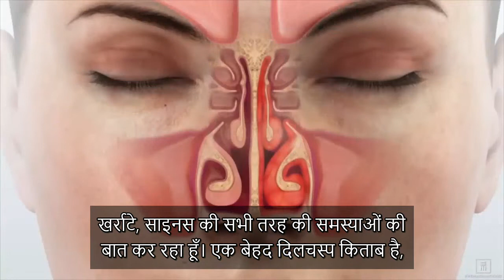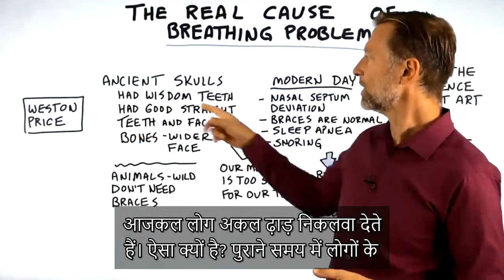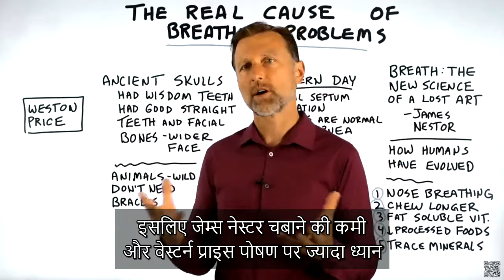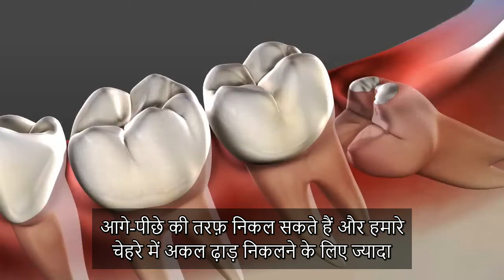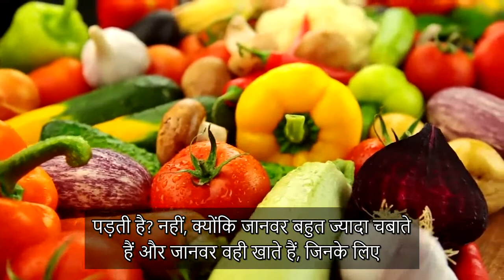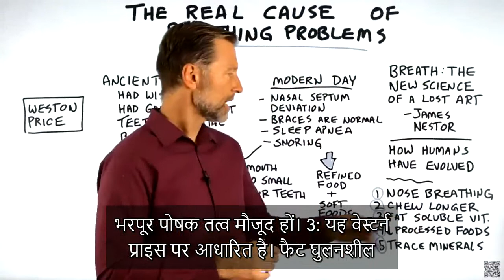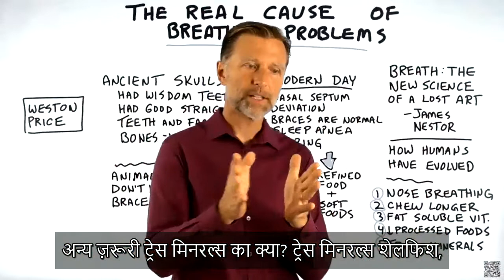साँसों की समस्याओं का असली कारण (ख़र्राटे और स्लीप एपनिया) - Dr. Berg Hindi Sub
आपके ख़र्राटों या स्लीप एपनिया का असली कारण आपको हैरान कर सकता है। चलिए पता लगाते हैं कि ये कारण क्या है और आप इसका क्या कर सकते हैं।

0:00 परिचय: साँसों की समस्याओं को समझें
3:24 साँसों की समस्याओं का असली कारण
4:12 आप क्या कर सकते हैं
6:52 नाक से सांस लेने पर बनाया गया मेरा विडियो देखें!

चलिए आज स्लीप एपनिया और ख़र्राटों जैसी साँसों की समस्याओं के असली कारण का पता लगाते हैं।
ऐसा प्रतीत होता है कि पुराने समय की तुलना में आज के आधुनिक युग में आड़े-तिरछे दांतों और स्लीप एपनिया की हमें कई समस्याएँ देखने को मिलती हैं। ऐसा क्यों है?
खाना चबाने में आई कमी इसका कारण हो सकती है? या पोषण की कमी इसका कारण हो सकती है? मुझे लगता है कि ये दोनों समस्याएँ इसका कारण है।
यदि आपमें पोषण की कमी है, तो आपकी हड्डियाँ पूरी तरह से विकसित नहीं हो पाएँगी। लेकिन, यदि आप खाने को चबाते नहीं हैं, तो इसके कारण चेहरे की मांसपेशियाँ सक्रिय नहीं हो पाएँगी और चेहरे की हड्डी की संरचना बिगड़ सकती है।
मुझे लगता है कि साँसों की समस्याओं के पीछे का असली कारण ये है कि हमारे मुँह बहुत छोटे हो गए हैं। यदि मुँह में दांतों को उगने के लिए पर्याप्त जगह मौजूद नहीं होगी, तो दांत आड़े-तिरछे हो सकते हैं। यदि मुँह छोटा है, तो हवा की नलियाँ भी छोटी होंगी, जिससे किसी इंसान को सांस लेने में समस्या हो सकती है।
यह ज़रूरी है कि बच्चे रिफाइंड फूड्स खाना बंद करें और ऐसा भोजन खाएँ, जिसे उन्हें हर हाल में अच्छी तरह चबाना पड़े। लेकिन, एक व्यस्क के रूप में, अपने चेहरे की संरचना को बदलने के लिए आप कुछ ऐसे कार्य कर सकते हैं, जिनसे आपकी सांस बेहतर हो सकती है।
आप क्या कर सकते हैं:
1. अपनी नाक से सांस लें
2. ज्यादा देर तक अपना खाना चबाएँ
3. फैट-घुलनशील विटामिन्स का सेवन करें
4. प्रोसेस किया गया भोजन खाना बंद करें
5. ट्रेस मिनरल्स का सेवन करें

अपने लिए सबसे बढ़िया प्रोडक्ट तलाशने के लिए हमारे प्रोडक्ट सलाहकार से बात करें!
डॉ बर्ग के प्रोडक्ट्स के बारे में अपने सवाल पूछने के लिए 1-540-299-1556 पर कॉल करें। प्रोडक्ट सलाहकार सोमवार से शुक्रवार 8am-6pm और शनिवार को 9am-5pm EST तक उपलब्ध रहते हैं।

* इस समय पर, हम कीटो सम्बंधित सलाह की सुविधा प्रदान नहीं कर रहे हैं और हमारे प्रोडक्ट सलाहकार आपके लिए सबसे अच्छे प्रोडक्ट्स और उन्हें लेने की ही जानकारी प्रदान कर पाएँगे।

विडियो देखने के लिए आपका धन्यवाद! मुझे आशा है कि इस विडियो के ज़रिये आपको सांस की समस्याओं के असली कारण की बेहतर जानकारी प्राप्त हुई होगी। अगले विडियो में मिलते हैं।